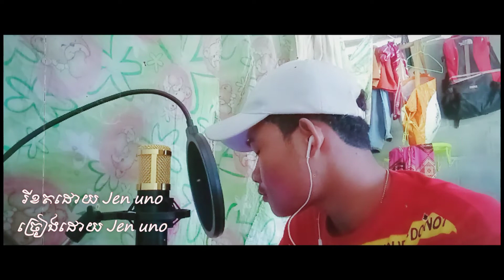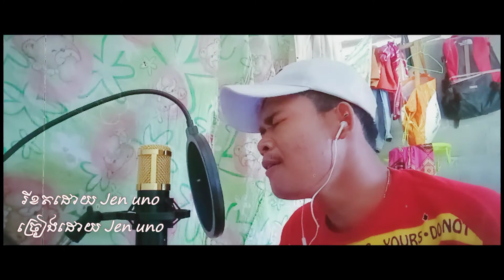នឹកមិត្តគ្រប់គ្នា បទថ្មី Cover ច្រៀងដោយ Jen uno រីខតដោយ Jen uno សុំឡាចហើយនិង share ផងបាទ 👌🙏🙏🙏😢